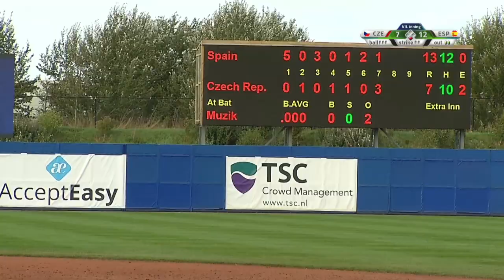Baseball Highlights: WBSC Europe Super6: Spain v Czech Republic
During the 2nd day of action at the WBSC Europe's Super6, Spain and the Czech Republic's offenses took full advantage of the windiest field in Europe. While there were only 26 hits in the game, 5 balls went for yard between them. Combined those homeruns accounted for 11 of the game's 19 runs. It didn't take long for the first crack to be heard around the park and, as it turned out, it was the biggest shot of the day. In the top of the 1st Spain's Blake Ochoa hit a grand slam.

Spain Roster:                                                  Czech Republic Roster:
P Hernandez, Ricardo (21)                           Novak, Jan  (34)
C Ochoa, Blake (10)                                      Cech, Petr (37)
1B Ustariz, Jesus (16)                                  Junec, Tomas (29)
2B Sanchez, Daniel (1)                                 Hajtmar, Jakub  (2)
3B Rodriguez, Leomartir (2)                        Zyma, Petr (9)
SS Guillorme, Luis (13)                                 Schneider, Martin (13)
LF Martinez, Daniel (24)                               Hejma, Matej (3)
CF Beltre, Engel (7)                                       Dubovy, Arnost (20)
RF Galvan, Lesther (14)                                Muzik, Martin  (49)

Highlights Produced by: European Baseball & Softball Magazine

Full Game Footage Provided By: Playo.TV

Thumbnail Photo Credit: WBSC Europe

Music on this video was part of the stadium environment.